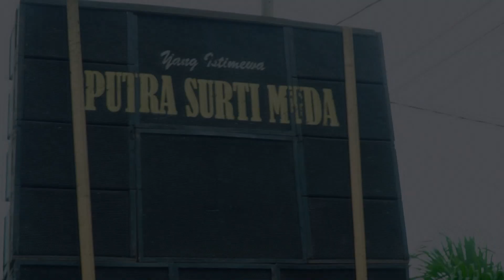🔴 UNYU UNYU ❗ VOC. KADIS PSM ❗ PUTRA SURTI MUDA ❗ RABU 17 JULI 2024 ❗ TAWANGSARI-ARAHAN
PESTA HAJATNYA :  KEL.BPK.RUDI - IBU.CARTINIH
PELAKSANAAN : RABU.17 JULI 2024
TEMPAT : DESA TAWANGSARI
KEC-ARAHAN-INDRAMAYU